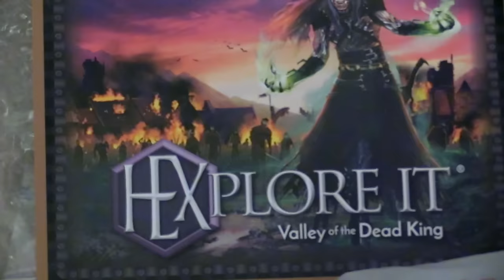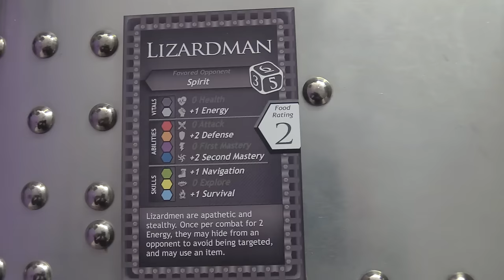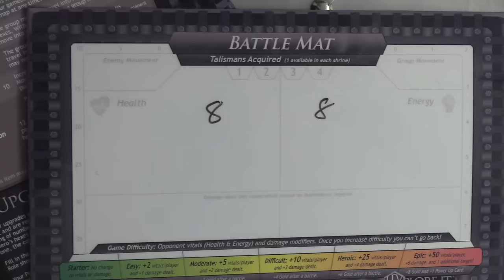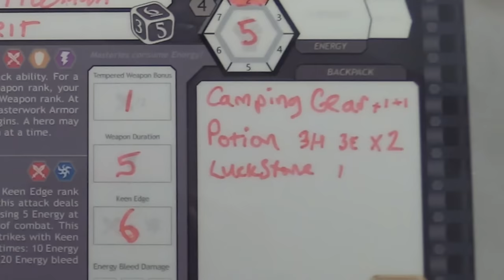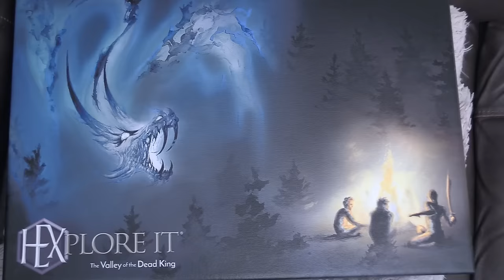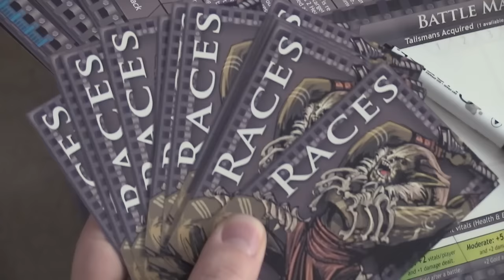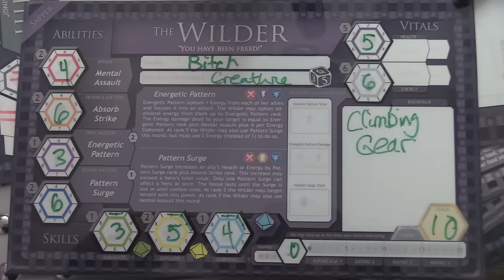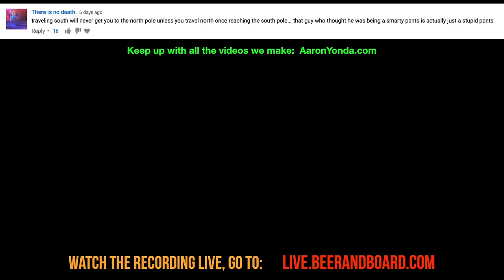Hexplore It: The Valley of The Dead King - Beer and Board Games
Hexplore It is a hero-building adventure board game for 1-7 players Explore the board, complete quests, battle tough foes and power up your heroes!
Give us as little as $1 a month to get Beer and Board Games rewards